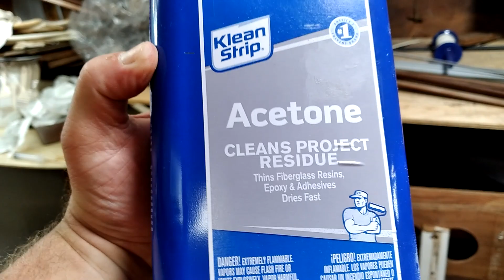DIY Fiberglass Defies Gravity #41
In this episode I tackle  a fiberglass defies gravity project. hanging fiberglass upside down isn't all that difficult, but there is a trick to it. gravity is always pulling down on your wet out fiberglass. to get it to say up while it cures or defies gravity, requires a surface wet out with thickened epoxy, let it sit until it gets tacky, then lay up the fiberglass cloth dry, and wet out in place with epoxy thinned with acetone.
this system works great, the acetone evaporates leaving the wet out fabric and epoxy to cure. this process can be repeated to laminate as many layers as needed to make up the required thickness. Be aware that epoxy can get very hot and even catch fire so don't do too many layers at once. that being said I was able to get 1/2 in thickness with no problem.